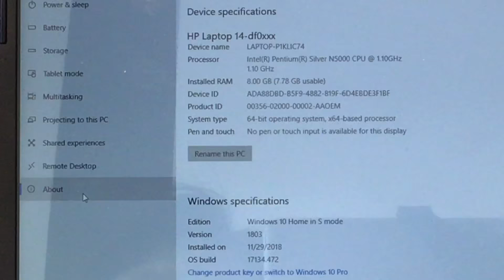How to Upgrade Memory in HP Laptop without User Removable Battery: DDR4-2400 SODIMM | HP 14-df0013cl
How to upgrade memory on a laptop when the battery is not removable and there doesn’t seem to be a way to remove the back?

This video shows how to upgrade the memory from 4 GB up to 8 GB in an HP 14 inch laptop. The same procedure should work with any HP laptop that has a non-removable battery and where there is no obvious way to open the back to upgrade the memory.

This particular video shows a 2018 HP 14 inch laptop model DF0013CL being upgraded with 8 gigabytes of Crucial DDR4–2400 memory.

Three quick tips before starting: #1 carefully remove the plastic feet and make sure that they do not get stuck to something or dust on them, #2 be careful as you remove the back by very carefully moving around the edge all the way up toward the display, and #3 be very careful when removing the memory so as not to bend the clips on either side.